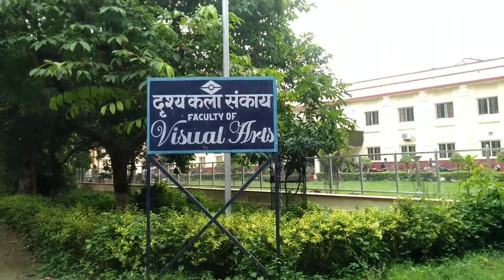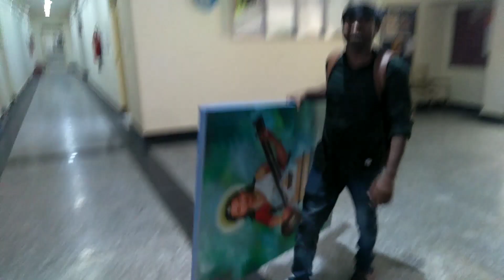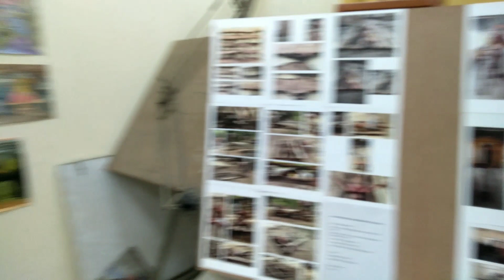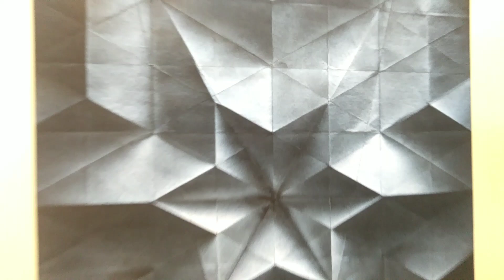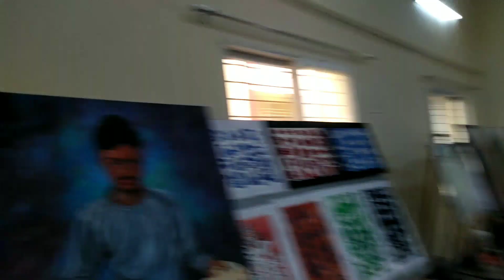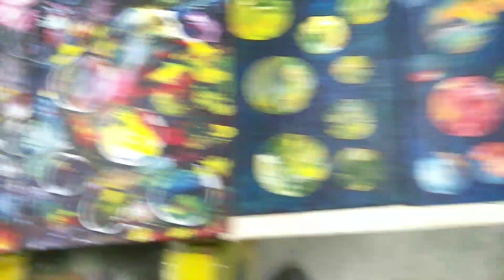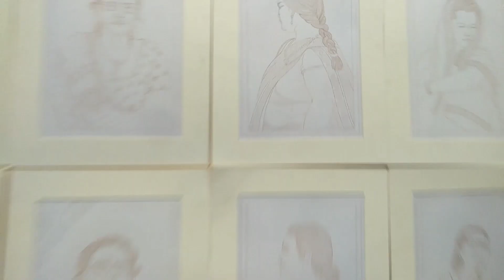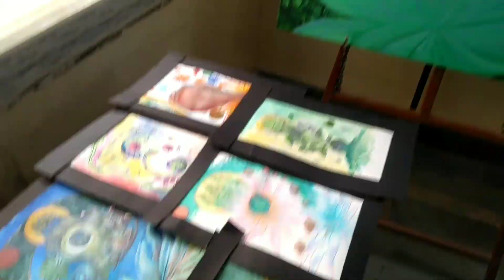Painting Display by MFA Students ||09/09/2023.